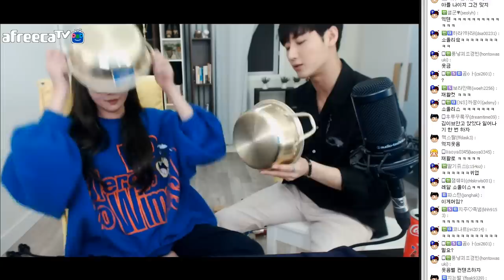남순X김이브님 궁합?! 도대체 결과가 뭐길래..